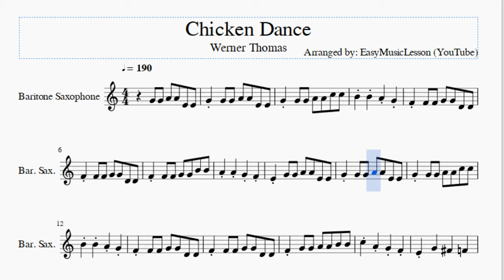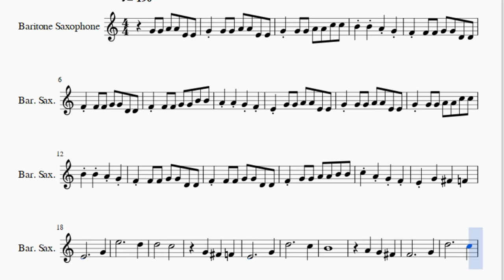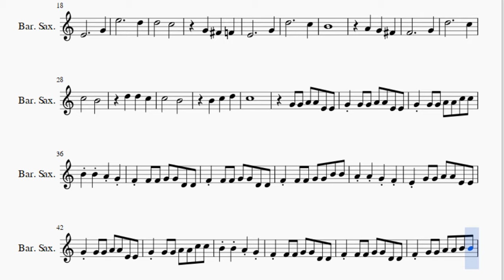Baritone Sax Sheet Music: How to play Chicken Dance by Werner Thomas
Here is a sheet music/tab video on the song Chicken Dance by Werner Thomas on the baritone sax. A baritone sax sheet music arrangement which is transposed to notes that are easily played by baritone sax, for the song Chicken Dance by Werner Thomas.

EasyMusicLesson2 teaches you to play the your favorite instrument, through well-arranged sheet music so that you too can learn how to play Chicken Dance by Werner Thomas on the baritone sax as fast as you can. A baritone sax sheet music with backing tracks to help your play the song better.

Notes of the tutorial:
G4 G4 A4 A4 E4 E4 G4 G4 G4 A4 A4 E4 E4
G4 G4 G4 A4 A4 C5 C5
B4 B4 A4 G4
F4 F4 F4 G4 G4 D4 D4
F4 F4 F4 G4 G4 B4 B4
A4 A4 G4 F4
E4 G4 G4 A4 A4 E4 E4
G4 G4 G4 A4 A4 E4 E4
F4 G4 G4 A4 A4 B4 B4
C5 A4 G4 F4
E4 G4   F#4   F4
E4           G4
E5           D5
D5       C5
G4   F#4   F4
E4           G4
D5           C5
B4
A4   G4   F#4
F4           G4
D5           C5
C5       B4
D5   D5   C5
C5       B4
B4   C5   D5
C5
G4 G4 A4 A4 E4 E4
C5 A4 A4 G4 F4
E4